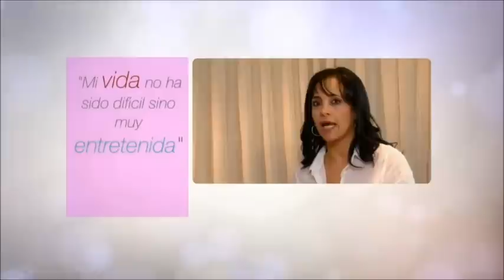Descodificación | Gloria Arroyave